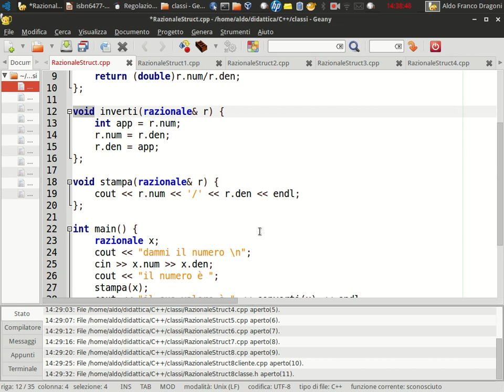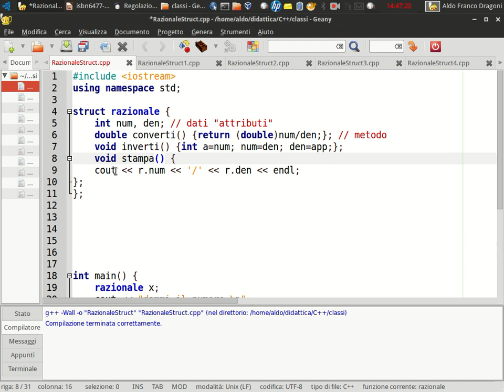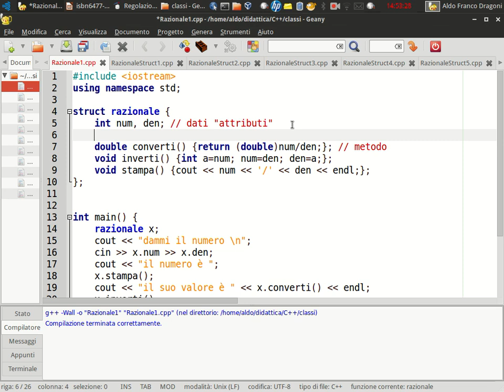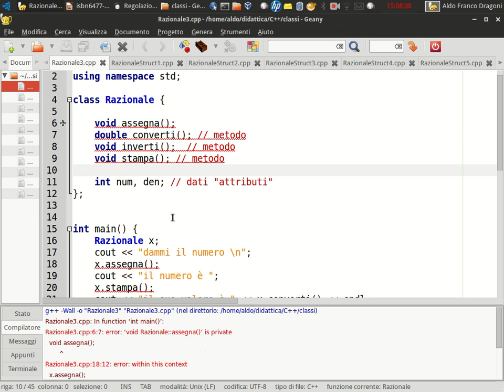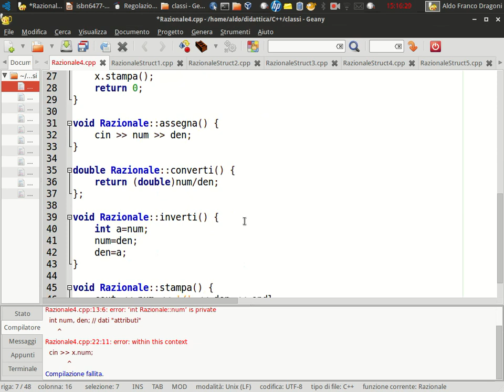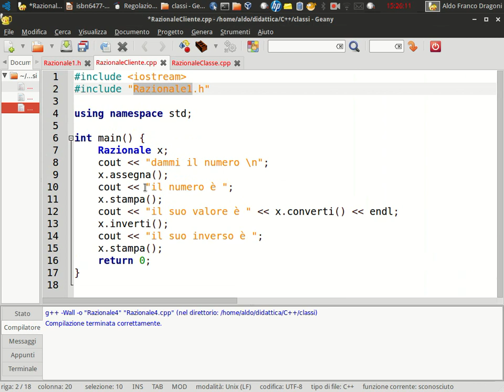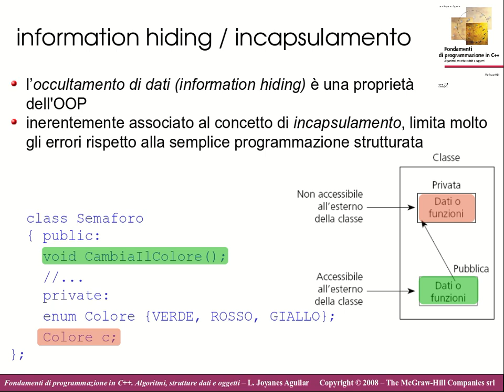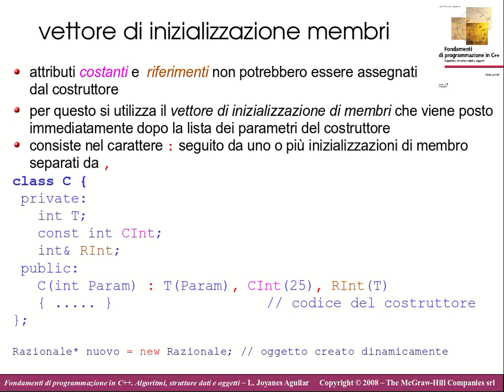FI25. Programmazione Orientata agli Oggetti: dal C al C++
Lezione introduttiva sulla Programmazione Orientata Agli Oggetti in C++. Dalle strutture alle classi.